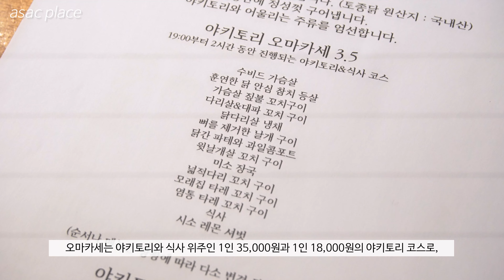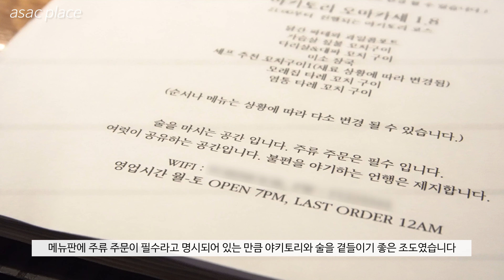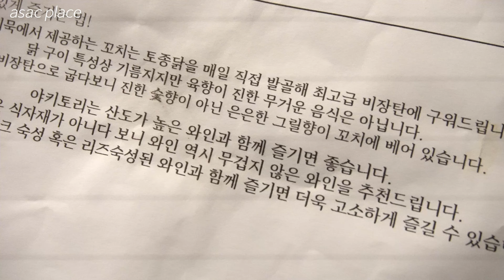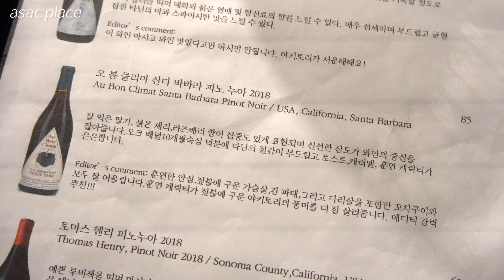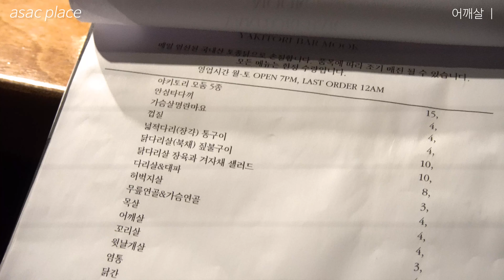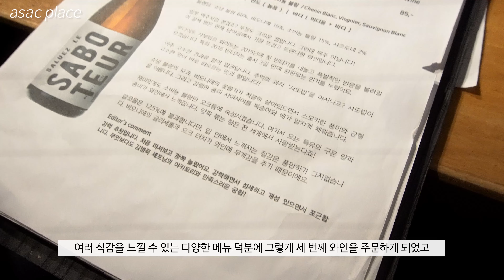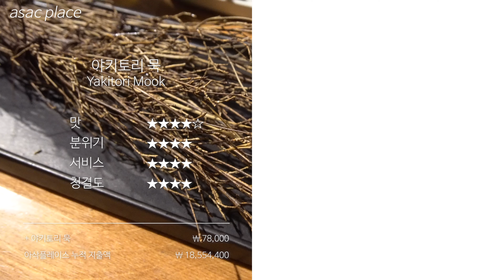야키토리 묵, 미슐랭 토종닭 오마카세 디너 코스와 추가 메뉴까지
『106』 야키토리 묵 (디너 코스)
연남동에 있는 '미슐랭 빕 구르망', 야키토리 묵에 다녀왔습니다
영상 속 와인은 일행이 지불한 것으로 지출액에 포함하지 않았으며
방문하실 경우 레스토랑 측에 임시 영업시간을 미리 확인하시는 것을 권장합니다 :)

※ 가격정보
야키토리 오마카세 1人 : ₩ 18,000
껍질 2pea : ₩ 8,000
어깨살 2pea : ₩ 6,000
참치 등살 짚불구이 : ₩ 5,000
날개 2pea : ₩ 8,000
안심타다끼 : ₩ 4,000
목살 : ₩ 4,000
아스파라거스 : ₩ 3,000
표고버섯 : ₩ 2,000
방울토마토 : ₩ 2,000

* 야키토리 묵 총 지출액 : ₩ 78,000